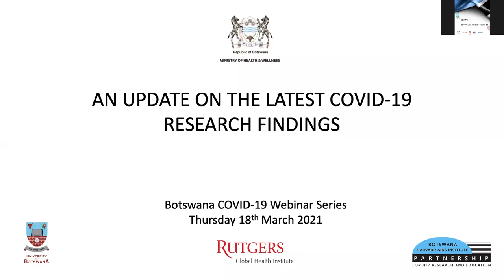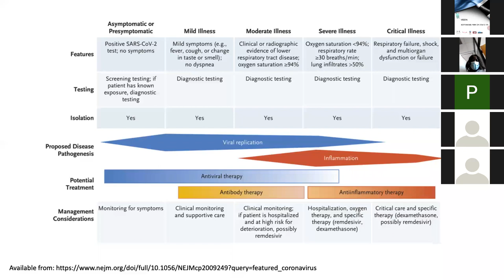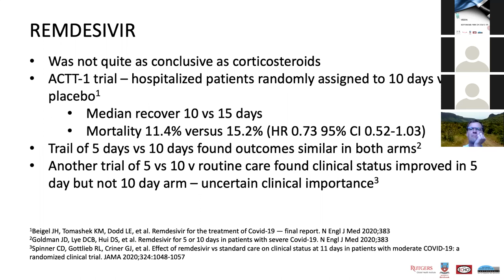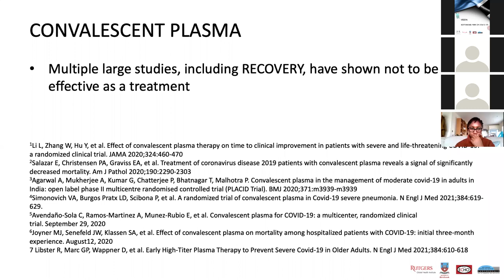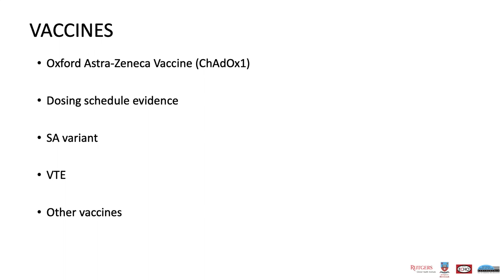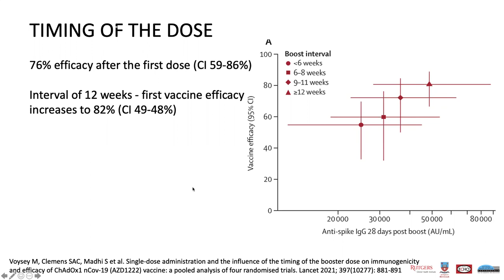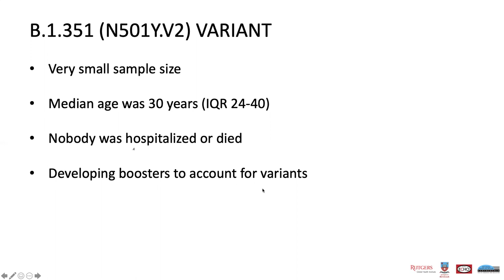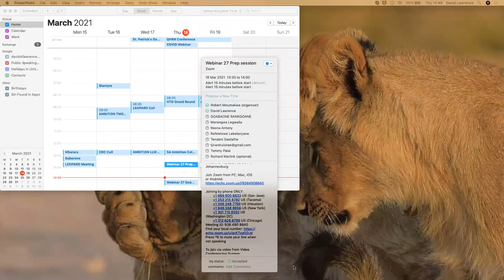Webinar #27: An update on the latest COVID-19 research findings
1. Introductions Dr. Tommy Palai (University of Botswana)
2. An update on the latest COVID-19 research findings: Dr. David Lawrence (BHP, LSHTM) and Dr. Tommy Palai (University of Botswana)
3. Discussion: Q & A
4. Closing Remarks [2 min]: Dr. Tommy Palai (University of Botswana)